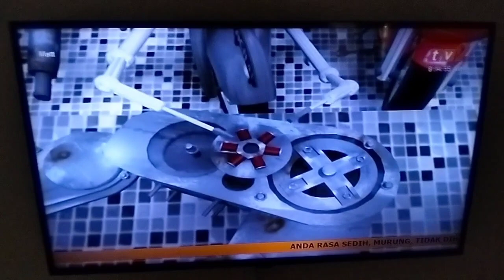Matt Motor - Episode 11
Selamat Menonoton Adik-Adik MegaCancer 90 Siri Animasi RTM TV2 Toons On 2 Terima Kasih